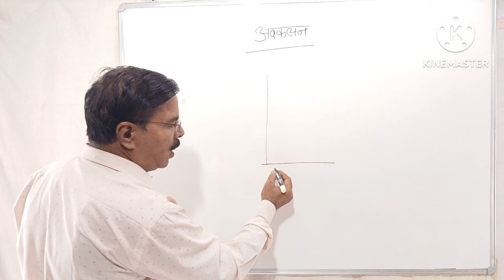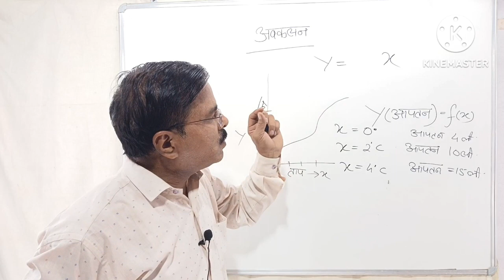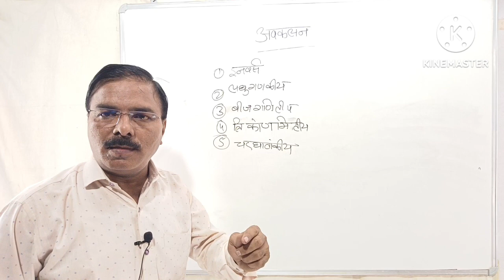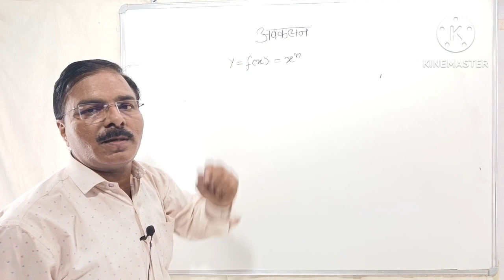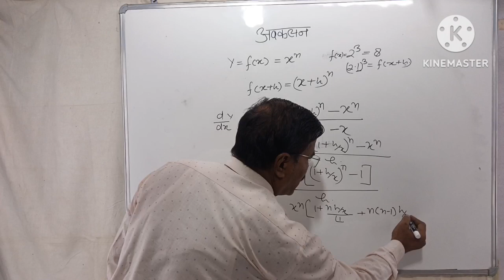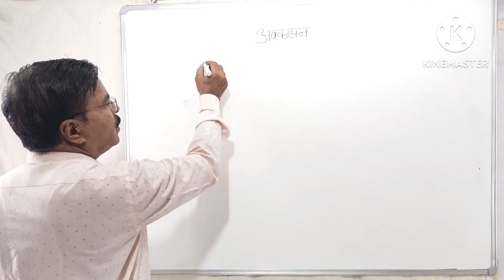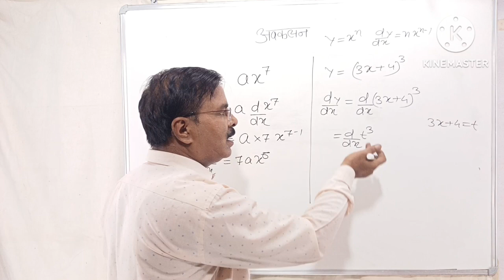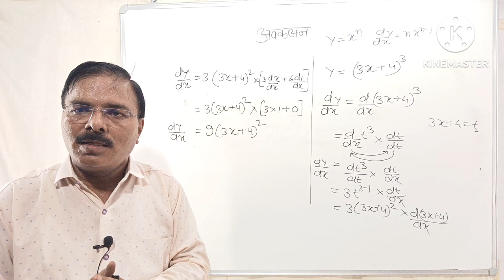Physics by Neelam Classes: Dive into Differentiation - Part 1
इस वीडियो में बीज गणितीय फलन को प्राथमिक नियमों से किस प्रकार अवकलित किया जाता है उसके बारे में बताया गया है तथा उसे पर आधारित कुछ उदाहरणों को समझाया गया हैdifferentiation